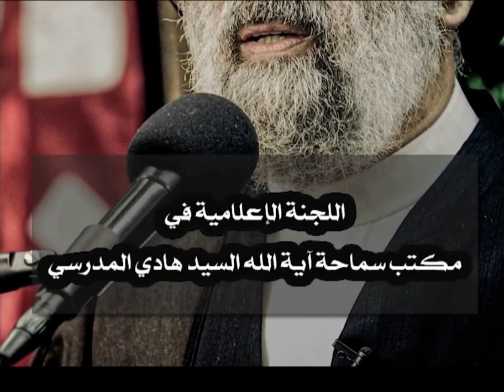جريمتان اسقطتا بني امية.. السيد هادي المدرسي